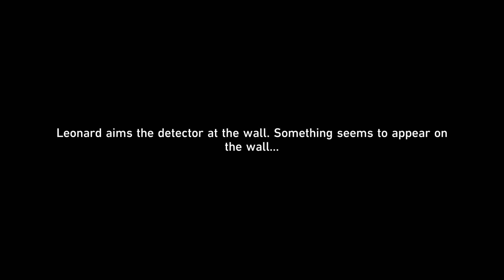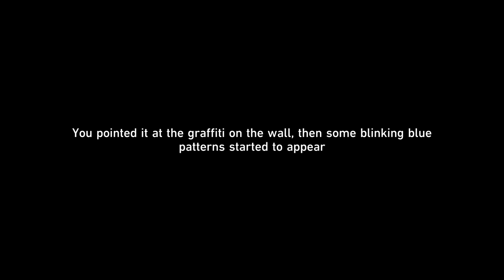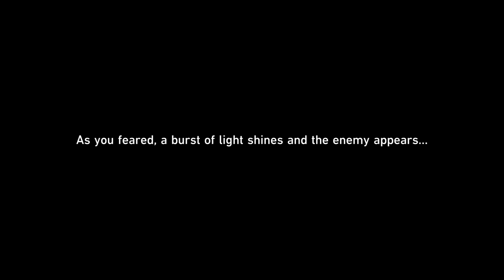SCREWLLUM CUTSCENES Honkai: Star Rail